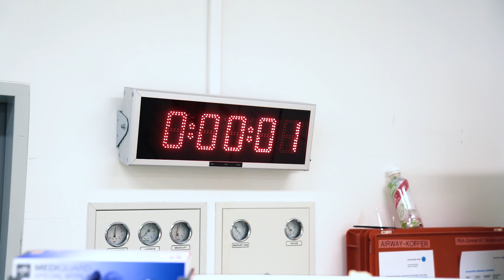Die KSA Notfallpflege sucht dich!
Wir suchen neue Kolleginnen und Kollegen im Team der Notfallpflege.

Bewerben kannst Du Dich über die KSA-Sekundenbewerbung oder über die klassischen Stelleninserate.

Wir freuen uns auf Deine Bewerbungsunterlagen!